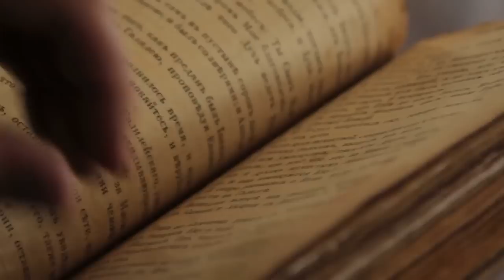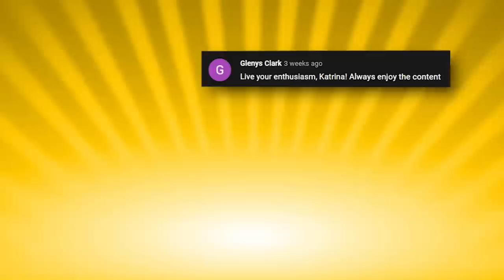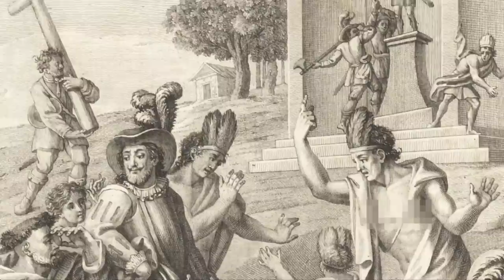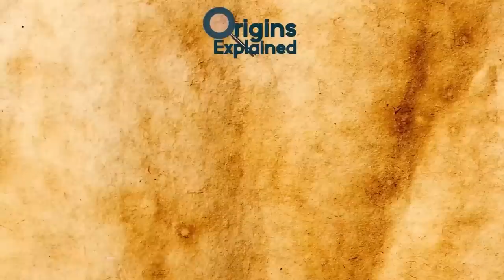Legendary Ancient Places That Still Haven't Been Found